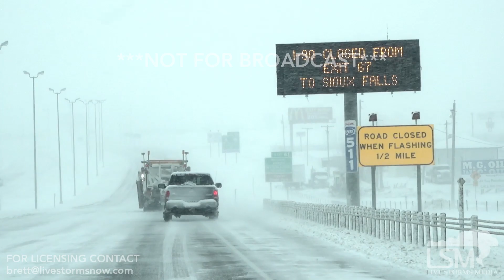04-11-19 Box Elder, SD - Abandoned Vehicles Semis I-90 Shutdown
Stranded travelers and truck drivers were forced to abandon their vehicles after whiteout blizzard conditions and the closure of Interstate 90 from Rapid City to Sioux Falls made travel impossible. Many vehicles and semis were left in the parking lots of area truck stops, with blowing snow drifting many of them in. Over a foot of snow fell across the area with more expected before ending Thursday night.

Package includes:
Vehicles abandoned by I-90 and truck stops, drifted over
Man digging out vehicle with shovel
Semi trucks abandoned by truck stop in Box Elder, SD
Semi being assisted by heavy wrecker after getting stuck
I-90 closure signage, flashing signs, closure gate
Slow-motion snow plow clearing I-90 in Rapid City
Driving behind snow plow in whiteout conditions
Heavy equipment being used to clear truck stop parking lots
Driver POV of semi on snowy interstate
Truck pulling truck with tow rope